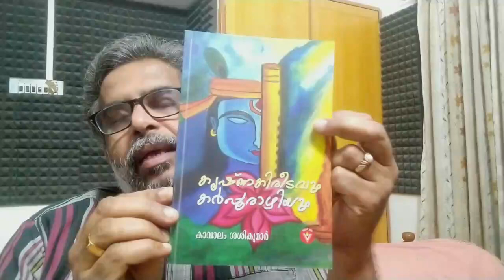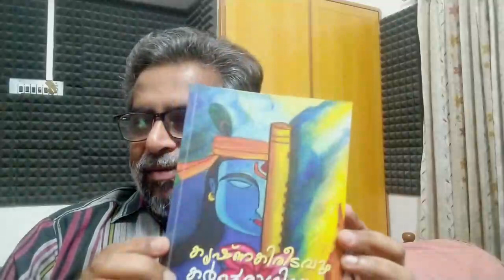Harivarasanam 2023 / Day 4